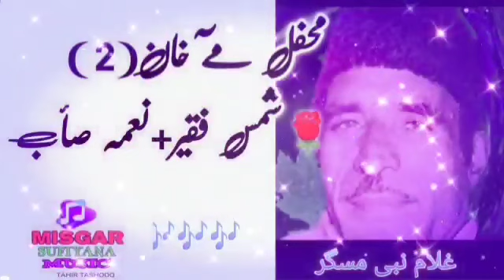MEHFIL MOI KHAAN(2)💕💕KALAAM SHAMS FAQEER AND NAIME SAEB💕💕@Misger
Lyrics:Shams Faqeer💞+Nyame Saeb💕
Singer:Ghulam Nabi misger💞
Language:Kashmiri💞

The Channel is For Uploading Sufism Related Content particularly Kashmiri Folk 🎶 Music Sung by Ghulam Nabi Misgar and Javid Misgar ❣️❣️❣️

UNIQUE AUDIO CASSETTE MEHFILS OF GHULAM NABI MISGAR ON SALE
ALSO MOBILE 📱 AND ACCESSORIES ARE AVAILABLE